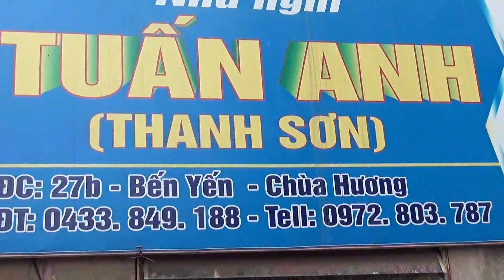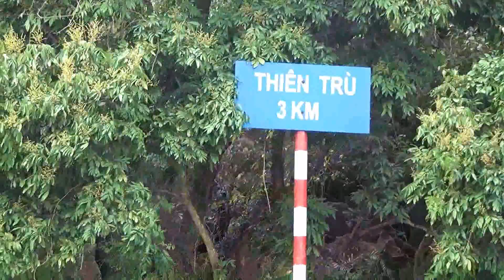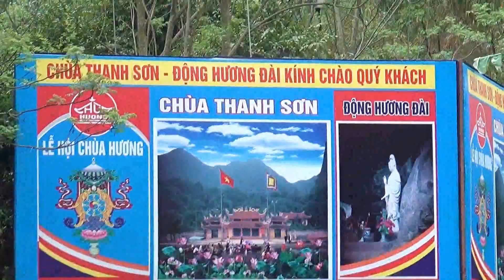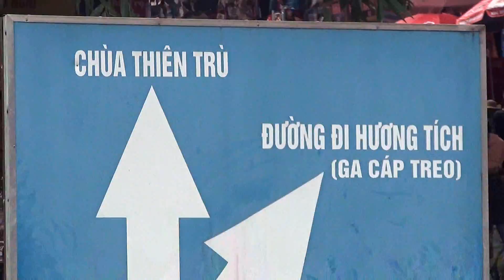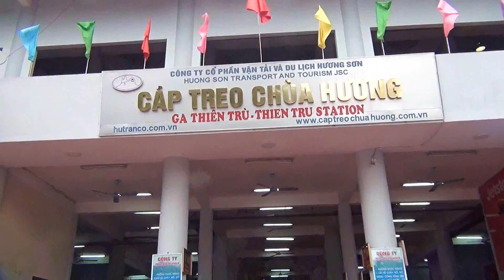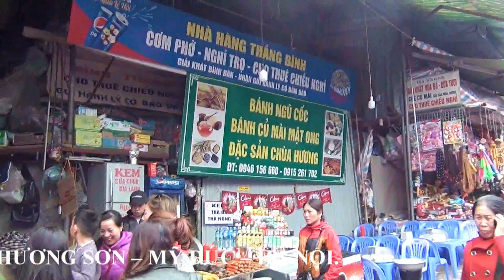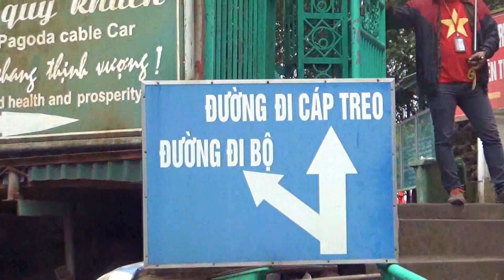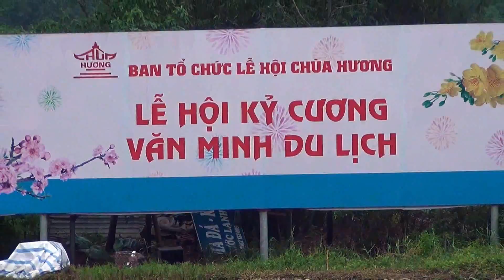6/23 - 2018 - MARCH 4 - 29 - CHÙA HƯƠNG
- ĐÂY LÀ CHƯƠNG TRÌNH DU LỊCH & HÀNH HƯƠNG XUYÊN VIỆT NAM: HÀNH HƯƠNG & DU LỊCH: HÀ NỘI - SAPA - HUẾ- ĐÀ NẴNG - NHA TRANG - ĐÀ LẠT - VŨNG TÀU - SÀIGÒN - VĨNH LONG - CẦN THƠ - BẠC LIÊU - TIỀN GIANG V.V...CỦA CÁC PHẬT TỬ HẢI NGOẠI CALIFORNIA, USA. – CANADA – AUSTRALIA – VIỆT NAM. 23 NGÀY/ 22 ĐÊM.

- MỤC ĐÍCH CỦA CHƯƠNG TRÌNH NÀY LÀ THĂM VIẾNG VÀ GHI LẠI NHỮNG HÌNH ẢNH CỦA 25 TRƯỜNG PHẬT HỌC TỪ MIỀN TRUNG & NAM MÀ QÚY PHẬT TỬ TẠI USA ĐÃ VÀ ĐANG ĐÓNG GÓP ĐẾN NAY LÀ GẦN 30 NĂM.